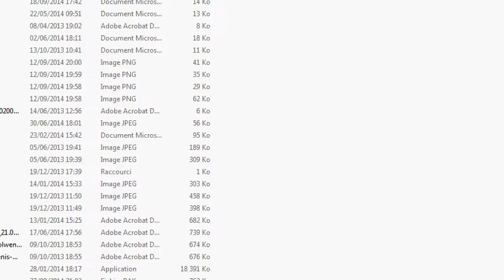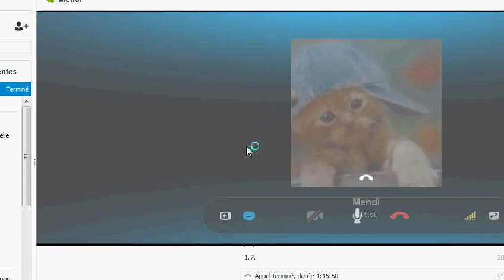PVP&Skywars Avec Mehdi Ghyk